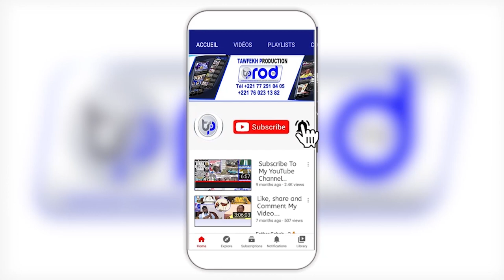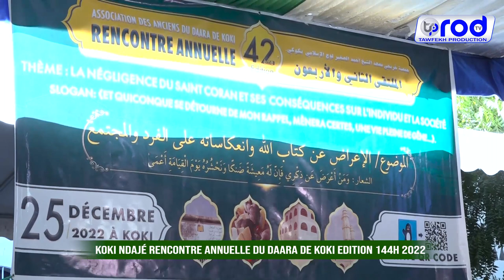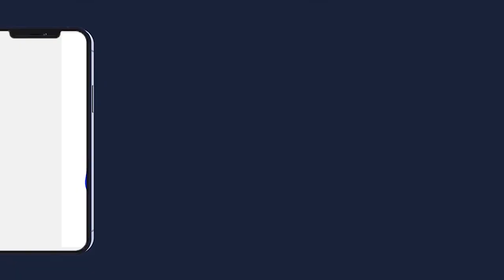KOKY 2022 RENCONTRE ANNUELLE DU DAARA DE KOKY1444H